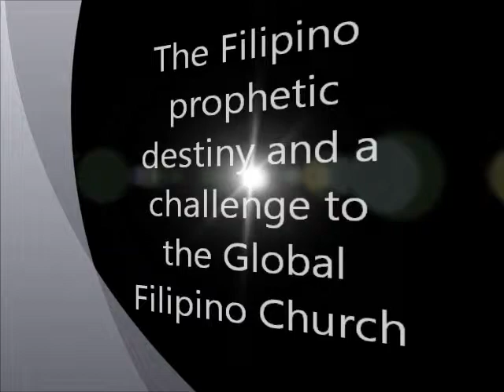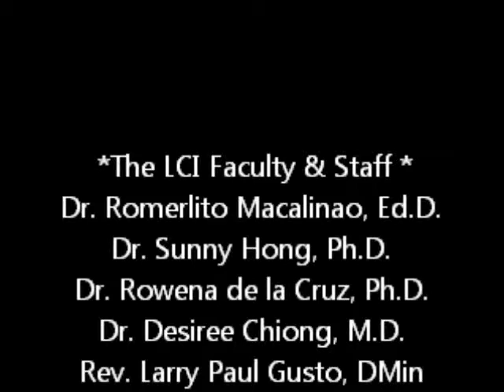The Language and Culture Institute video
The LCI was a collaborative work of the members and partners of Wycliffe Philippines through a Curriculum Design and Planning workshop that was facilitated by Dr. Romerlito C. Macalinao, the CEO/Executive Director of Wycliffe Philippines and the Program Director of the LCI. The workshop was conducted in two separate dates with two days on each workshop. The curriculum development process followed a systems approach and relied heavily on the works of Leroy Ford, Aquino, and Wlodkowski. The workshop proceedings were participatory and facilitative with the image of the ideal graduate in mind in the context of a specific target audience where the end result of the training will be applied. Participants were from various sectors of the membership and the pool of experiences represented the objectives of the intended curriculum output. In the end, we have a new program that was designed and owned by the community which represented not only specific expertise but also the cross-section from basic to the highest educational level and spiritual maturity. I am personally confident, together with my colleagues, that here is a program that will raise a new breed of missionaries who will work towards the spiritual transformation of the Bibleless, Unengaged and Unreached People Groups of the world with the Word of God translated in the heart language of the people in both spoken and written form. Our humble way of contributing to the Filipino destiny of being a blessing to the nations.  Praise the Lord!